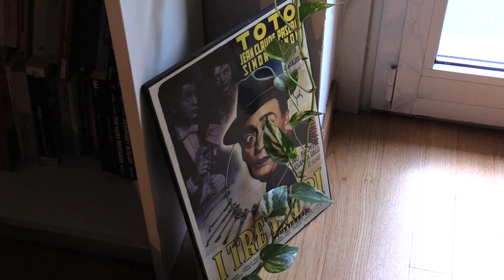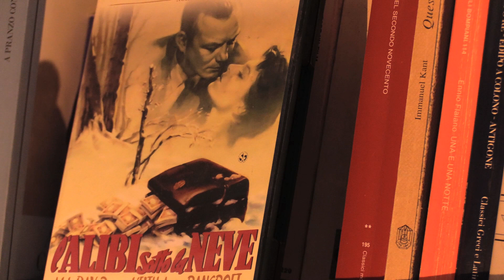TEST DI INTELLIGENZA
Un test di Ricky Farina.